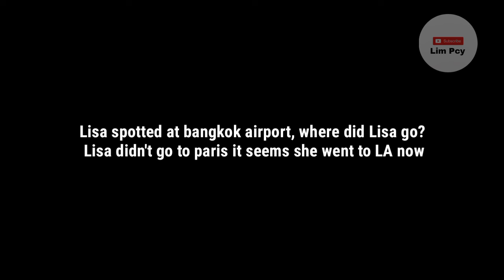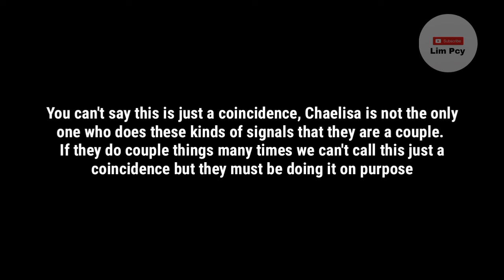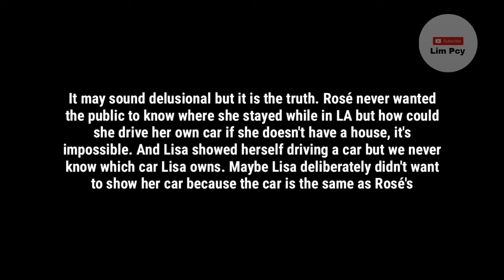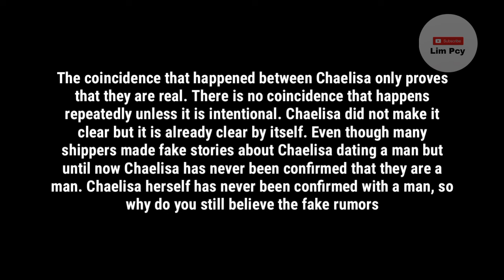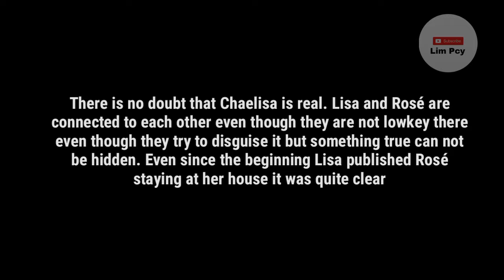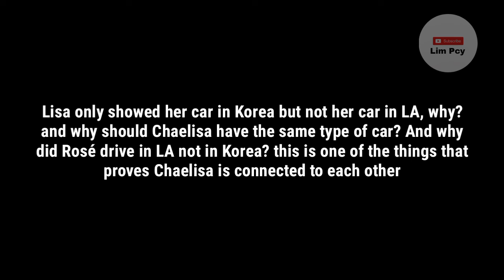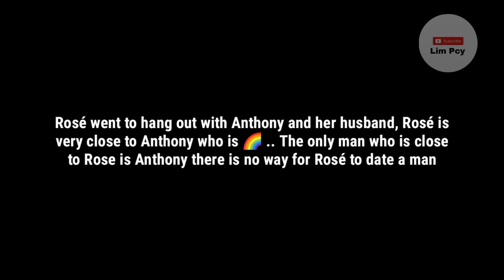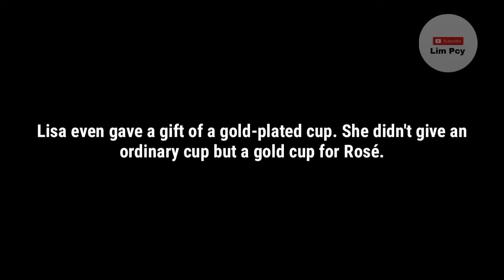Many times Lisa and Rosé blackpink " Allegedly" Living together ‼️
Some reasons why Chaelisa is suspected of living together

 All photos/videos/silhouttes used are limited to providing explanations and are limited to visualizations.